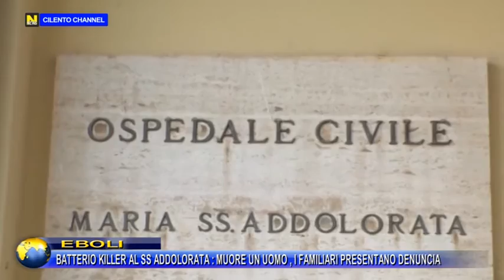Eboli, batterio killer al SS Addolorata: muore un uomo. I familiari presentano denuncia.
Morte sospetta all'Ospedale SS Addolorata di Eboli che, in queste ultime ore, è stata portata alla ribalta da un familiare della persona. Una morte sospetta sembrerebbe causata da un batterio killer nosocomiale ossia un Acinetobacter di tipo coccobacillo gram negativo che viene ritenuto in molti casi anche letale con una mortalità che potrebbe arrivare anche al 75% dei casi. La denuncia arriva dai familiari della vittima che chiedono di far chiarezza sulla morte del loro caro avvenuta sabato scorso dopo oltre un mese di ricovero.